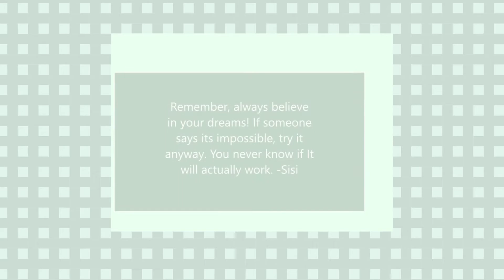~* A Dream Come True *~ | Roblox Brookhaven and Royale high short film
~* OPEN ME! *~

Hello! So this video was inspired by Jenstine and they're AMAZING music videos! I made this half by myself and put a lot of work into it so I hope you like it!
Music I used:
Music used in intro: Intro info:
Thomas Gresen - Let Me Fall
People who helped: Posca8